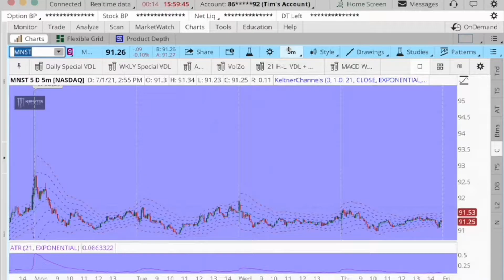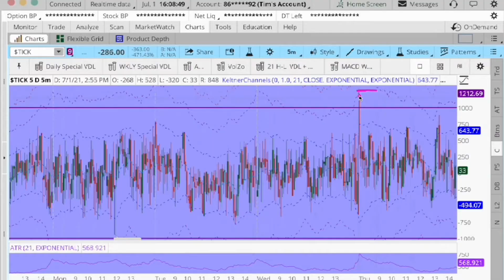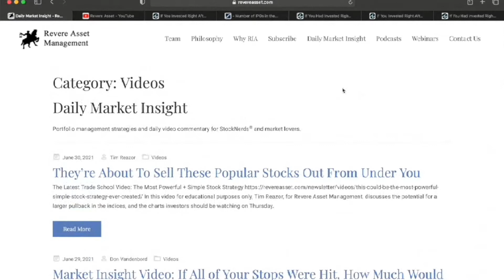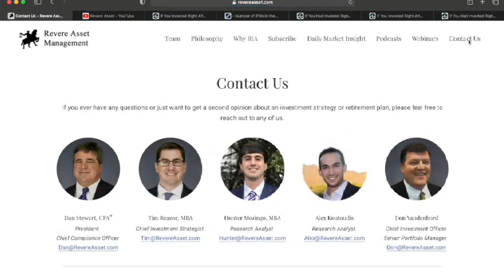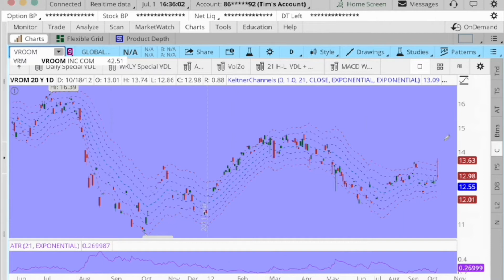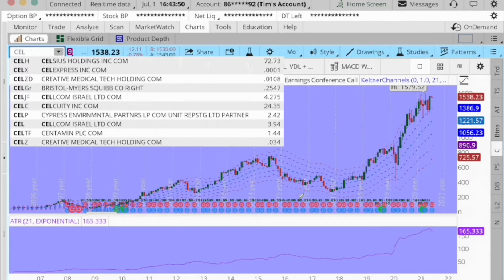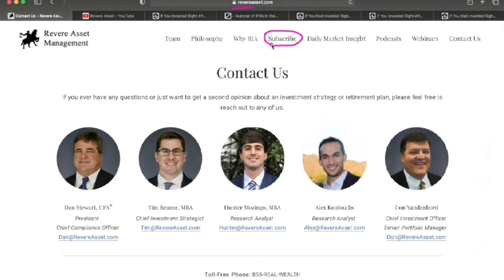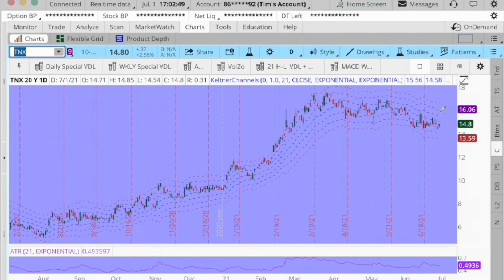High Fever CELSIUS Buys? | Your Money Podcast - Episode #356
This week on the show, the guys dig into Celsius, the hot new beverage that may give Monster Energy a run for it's money, before diving into Travel Stocks, Car Glut, and the Beverage Markets that are worth keeping tabs on.

0:00 - Intro
4:00 - Buying Celsius
9:00 - The Tick Fade Trade
17:00 - Abnormalities & Apologists
27:00 - Travel Stocks
38:00 - Hunter's Weekly Update
43:00 - Beverage Markets
49:30 - Alex's Weekly Update
54:00 - Don's Chaf of the Week
57:00 - Tim's 2 "One Last Things"

As always, if you have any questions or have a topic you would like discussed on the show, or simply want a complimentary portfolio review, reach out to any of us via email: , , , or .